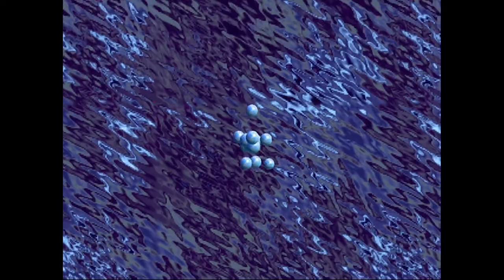Blazing Heroes - Intro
Here is the Intro to Blazing Heroes for the Sega Saturn. This is the video you see upon booting up the game before getting to the start screen. This game is originally called Mystaria: The Realms of Lore but was renamed to Blazing Heroes for the release in America.